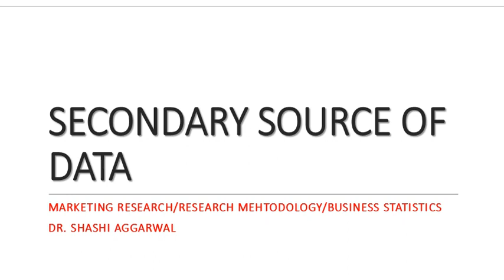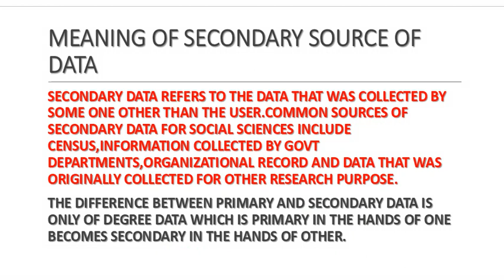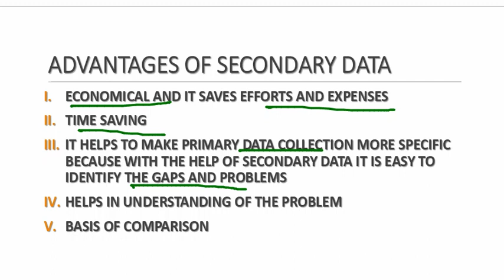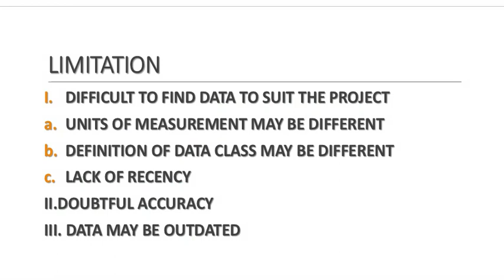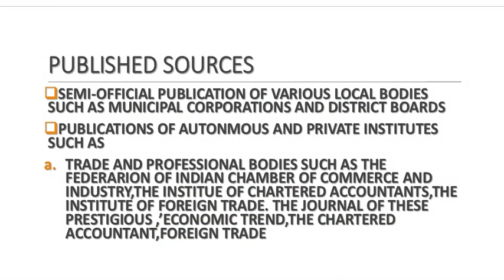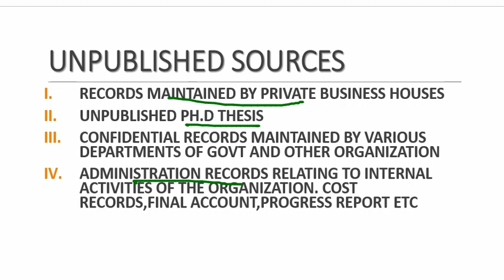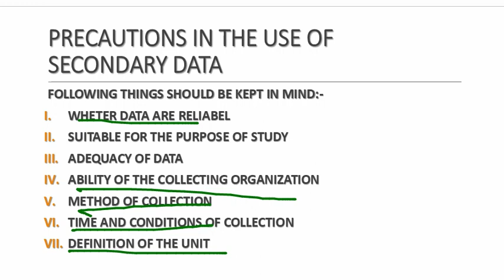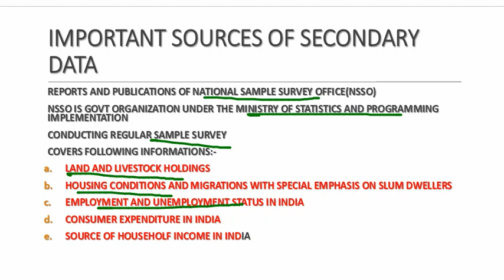SECONDARY SOURCE OF DATA MARKETING RESEARCH/BUSINESS STATISTICS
SECONDARY SOURCE OF DATA MARKETING RESEARCH/BUSINESS STATISTICS. ALSO BENEFICIAL FOR PLUS ONE COMMERCE STUDENTS AND STUDENTS OF ECONOMICS